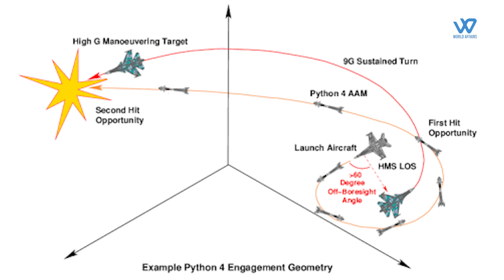Drdo Successfully Test Fired 5Th Generation Missile Form Tejas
The indigenous Tejas fighter has been cleared to carry the Python-5 short-range air-to-air missile The DRDO announced on Wednesday
This announcement by the DRDO is believed to be the first acknowledgment of the integration of the Python-5 missile on an Indian Air Force fighter. Talk of the Python-5 being offered to the Indian Air Force had been going for several years
The Python-5 is the second air-to-air missile of Israeli origin that will be integrated on the Tejas fighter. The first was the Derby medium-range air-to-air missile. Both weapons are made by the Israeli defense company Rafael. While the Derby is a radar-guided weapon thought to have a range of over 50km, the Python-5 is an infra-red guided missile that 'homes in' on the heat signature of a target. The Python-5 is believed to have a range of at least 20km
According to the official of DRDO, Tejas added the 5th generation Python-5 air-to-air missile in its air-to-air weapons capability on Tuesday. Trials were also aimed to validate the enhanced capability of already integrated Derby beyond-visual-range AAM on Tejas, The official said, the test-firing at Goa completed a series of missile trials to validate the performance of the aircraft under extremely challenging scenarios.
the official said the Derby missile achieved a direct hit on a high-speed maneuvering aerial target, and the Python missiles also achieved 100 percent hits, thereby validating their complete capability. The trials met all their planned objective